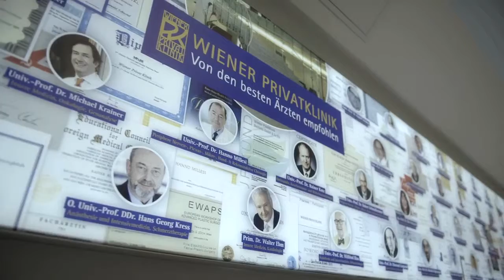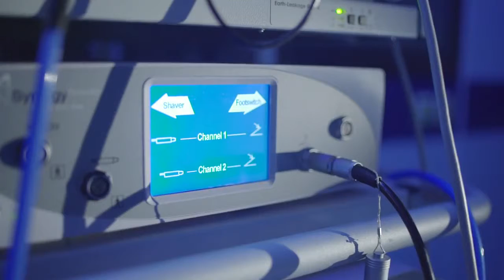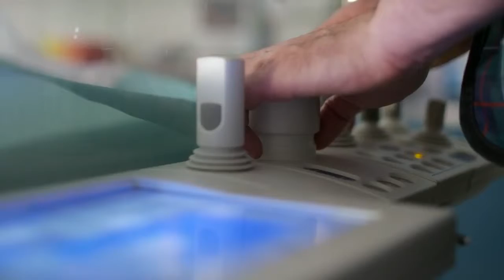Vienna Private Hospital Wiener Privatklinik